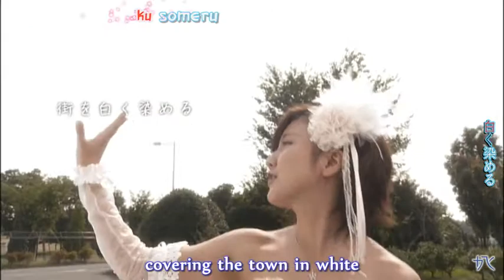[english sub] Mano Erina - NEXT MY SELF *preview*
Hi everyone.. this is 1 min preview video of my fifth eng sub karaoke timing,,
thanks.. :D

this is Mano Erina's 13th 'last' single as a soloist in H!P